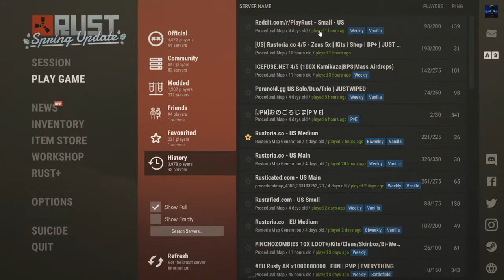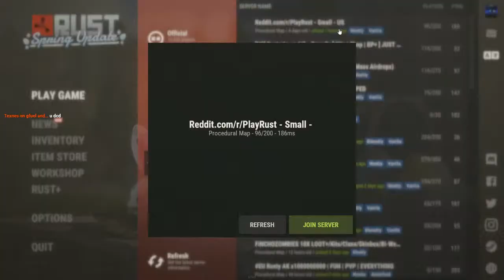Rust it was solo but I got a lil lucky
like and sub that will be nice